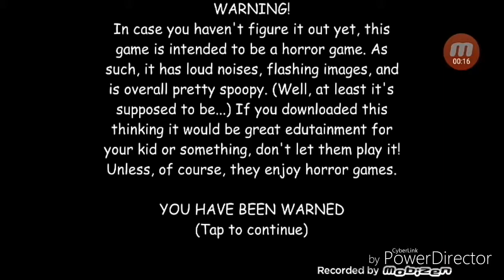Baldi basics education & learning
Youtuberi čo točili hru baldi basics
Asimister 🔝
Hendys
Attack
StudiomoonTV